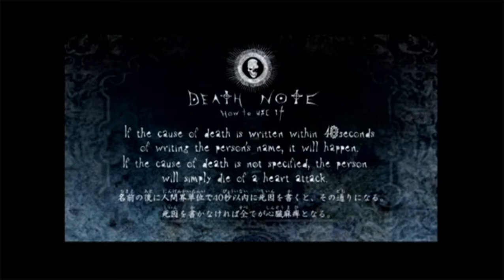Death Note - Official Trailer [English Dubbed]